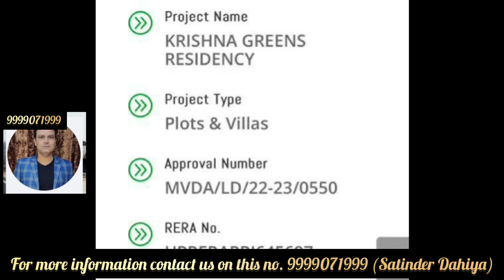KRISHNA GREENS VRINDAVAN MVDA APPROVED PLOTS & VILLA AT BUDGET Plots In Vrindavan 100gaj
KRISHNA GREENS VRINDAVAN MVDA APPROVED PLOTS & VILLA AT BUDGET @PlotsInVrindavan

SHRI KRISHNA GREENS
Facilities: MVDA+RERA APPROVED
Gated Society
Electricity with Street Lights
Company Own Transformer
Sweet Water
Park
30 feet , 40 feet Roads.
CCTV , Security Guard on Gate , Care Taker 24x7 and more..

राधा कृष्ण के सभी प्रेमी भक्तो को  दंडवत प्रणाम!!!
"वृन्दावन सौं वन नहीं, नन्दगाँव सौं गाँव।
बंशीवट सौं वट नहीं, कृष्ण नाम सौं नाँव।।"
“आओ करे वृंदावन वास” – “हम कराएंगे आपको वृंदावन वास”

If you want to visit once Krishna Greens or want to book your plot then you can contact freely at 📲 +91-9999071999, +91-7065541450

iskconvrindavan
resendetial plot in Vrindavan
vrindavan me plot
investment plot in Vrindavan
plot for sale in Vrindavan
real estate
Vrindavan property
farmouse in Vrindavan
warehouse in Vrindavan
future of Vrindavan
farmhouse land in Vrindavan
farmhouse in Mathura Vrindavan
low budget property in Vrindavan
plots in Vrindavan mathura, NH-2 highway
low budget property in Mathura
sabse sasti jmeen kaha hai
investment purpus property for sale
plots in Vrindavan nearby prem mandir
flats in Vrindavan nearby prem mandir
property in Vrindavan nearby prem mandir
plots in Vrindavan nearby chandrodya mandir
commercial plots in Vrindavan nearby chandrodya mandir
commercial plots in Vrindavan
Best Property in Vrindavan | Plot in Mathura Vrindavan | Best Location property
Mvda approved society in Vrindavan
Rera approved || plots in Vrindavan
property in Mathura Vrindavan road
commercial Shop in Vrindavan
plot in vrindavan 100 gaj plot in vrindavan price
govt approved plots in vrindavan
50 gaj plot in vrindavan
50 gaj plot in vrindavan price
cheapest plots in vrindavan
mvda approved plots in vrindavan
plots in vrindavan near iskcon
1 acre land price in vrindavan
real estate business in mathura
real estate agent in mathura
vila in vrindavan ji
vrindavan me vila
best vila in vrindavan
GLA GLA university
plot in delhi
plot in vrindavan
flat in vrindavan
vila in vrindavan
house in vrindavan
mathura vrindavan plots
plots in mathura vrindavan
plot on emi in vrindavan
vrindavan home
plot near vrindavan
plot near chhatikara
house in mathura
home in vrindavan
mathrua property
vrindavan property
plots near prem mandir
plot near chhatikara
plot near vrindavan
vrindavan
mathura
mathura vrindavan
ghr prem mandir ke pass
prem mandir me pass plot
vila near prem mandir
flat near isckon temple vrindavan
vila in vrindavan mathura
vila in mathura
vila in vrindavan
home in vrindavan
home in mathura
house in vrindavan
house in mathura
plot in mathura vrindavan
plot in vrindavan mathura
plot rate in mathura
plot rate in vrindavan
plot on road in vrindavan
on road plot in vrindavan
plot in vrindavan near prem mandir
near prem mandir plot
plot near banky Bihari temple
temples near prem mandir and isckon temple
vrindavan property
mathura property dealer
vrindavan property dealer
property dealer in mathura
property dealer In vrindavan
best property dealer In mathura
best property dealer in vrindavan
plot near chatikara
plot near veshno devi mandir vrindavan
plot on emi in mathura
plot behind prem mandir
plot in rukmani vihar
property rate in vrindavan
वृंदावन का सबसे लोकप्रिय भजन || दूर नहीं है वृंदावन